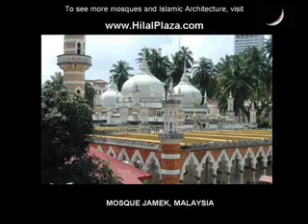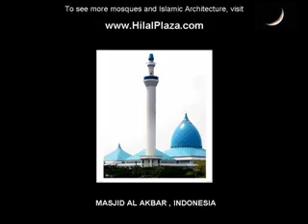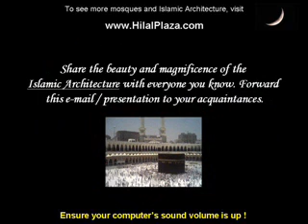Mosques Arab Islamic world - Conversion Islam - الإسلامية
This video shows Islamic Mosques Around the world. Introduction on Islam.  لشبكة الإسلامية -- القرآن - الأناشيد الإسلامية - بوخاطر أحمد - أسامة الصافى -  مشارى العفاسي